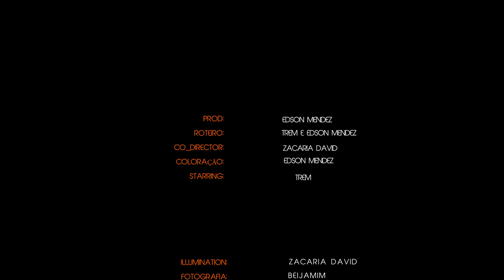PLANO PERFEITO -Trem (Videoclipe Oficial)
Este video que vai ver é uma Creppypasta,que são lendas criadas por fãs,que podem ser reais ou falsas.